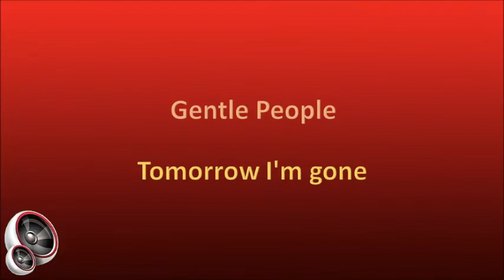Gentle People - Tomorrow I'm gone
The history of Gentle People is linked to that of Graham Boyle and can be traced back to the 1960s in Kitwe, Zambia. His mother was a singer in the Military Entertainment Corps during World War 2 and regularly appeared alongside Syd James, who would go on to become a well-known actor in the “Carry On” series of movies. In 1962 Graham’s mother called him on stage during one of her shows and he there and then decided to follow a career as a musician in later life. While still at school he formed his first band and later also joined bands such as the Ramblers and Wanderers in Zambia, both as a singer and as a guitarist. At the age of 19 he moved to Durban, South Africa, where he joined the Derek Warron Sound that had residency at the Palmerston Hotel, and he later moved to the Undertakers who were appearing at the Butterworth Hotel.

In 1967 he returned to Kitwe to form his own band with the intention of returning to Durban with them. He met Dave Weldon, who was from the United Kingdom, and they formed the first iteration of Gentle People. The name was derived from Scott McKenzie’s hit song ”San Francisco (Wear Some Flowers In Your Hair)”, in which the lyrics “….you’ll meet some gentle people there” appear. They regularly performed at sport, church, and mining functions in Zambia.

In 1968 the band, that consisted of the following members, moved to South Africa:

1. Graham Boyle – rhythm guitar
2. Dave Cree – lead singer
3. Denise Day – singer
4. Charlie Johnston – bass guitar
5. Ray Wood – keyboards
6. Geoff Kearns – drums

Initially they appeared at the Lonsdale Hotel and the Smuggler’s Inn in Durban but were then offered residency at the Club Tomorrow in Johannesburg. This is where Dan Hill saw them perform and offered them a recording contract. Their first two seven singles were released in 1971, with “Rain, Rain, Rain” reaching #3 on the South African Top 20 and charting for 12 weeks, and “It's summertime again” reaching #20 and charting for only 1 week. They also released their only album, “Gentle People”, in that year.

After some of the members left the band and were replaced by well-known local musicians, including Nippy Cripwell on bass guitar and Kevin Kruger n drums, they moved to Rhodesia (now Zimbabwe) but disbanded a year or so later.

This song was released on the album "Gentle People" in 1972. Although Nippy Cripwell and Kevin Kruger are included on the photos in the gatefold, they apparently only joined after the album had been recorded, but the record company decided to include their photos for promotional purposes.